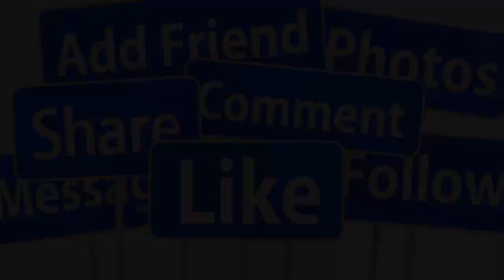💖TRỰC TIẾP TOÀN CẢNH : ĐÁM CƯỚI LỘNG LẪY THANH NGÂN- ĐÌNH TRÍ MẸ LỆ THUỶ H-P